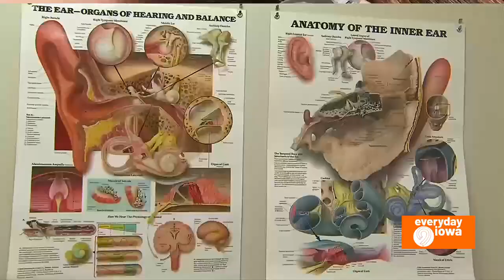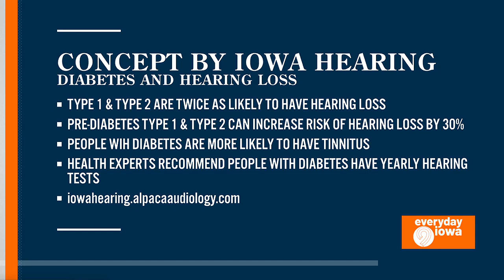Everyday Iowa - Concept by Iowa | Paid Content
Taylor Parker from Concept by Iowa Hearing Center is here to help draw the paralells between diabetes and hearing loss